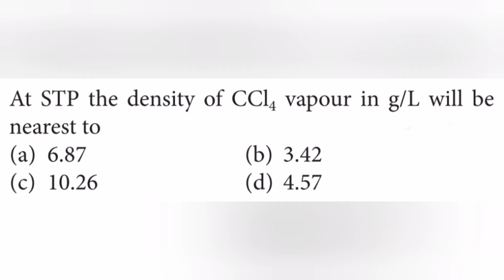At STP the density of CCl4 vapour in g/L will be nearest to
At STP the density of CCl4 vapour in g/L will be
nearest to